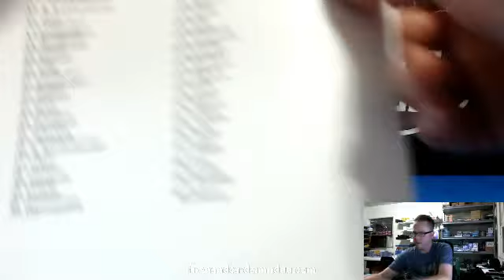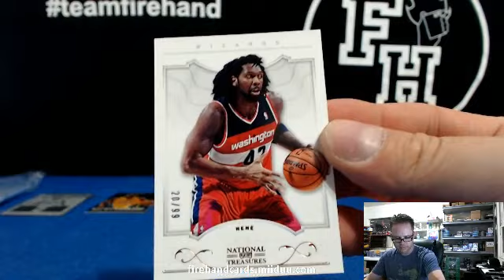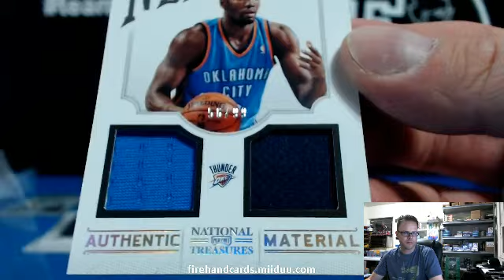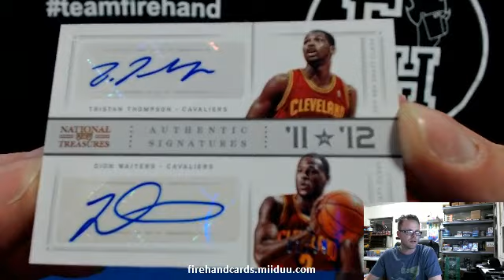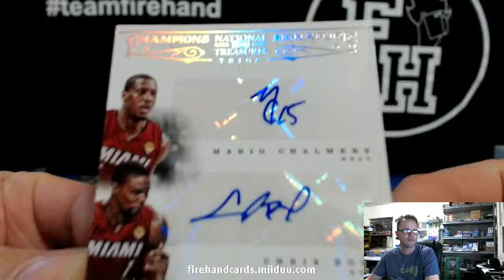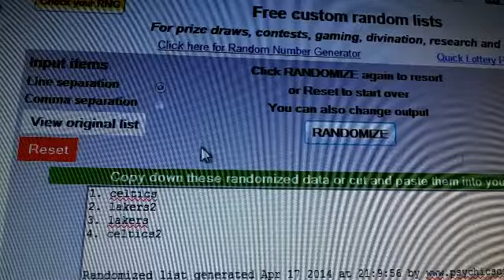2012-13 National Treasures Basketball 1 Box Break ~ 4/17/14